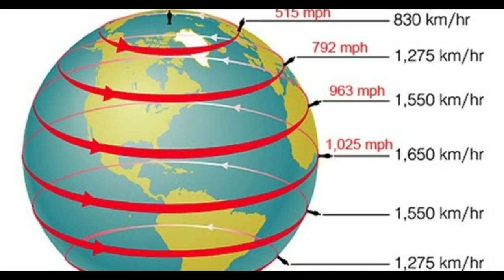9 Amazing facts about Earth | AP FACT FACTORY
Hii friends in this video we are telling you 9 Amazing Facts About The earth.
So enjoy the Facts And Share the Video and Support us.

About channel :=
"This channels all about  facts and Information that You do not known".
"We telling the facts that you can't imagine. We are different from other facts channels."
"We are creating videos that are very info mated and increasing your Knowledge".